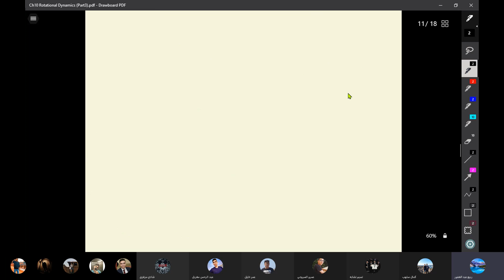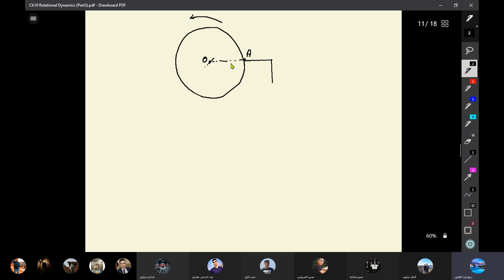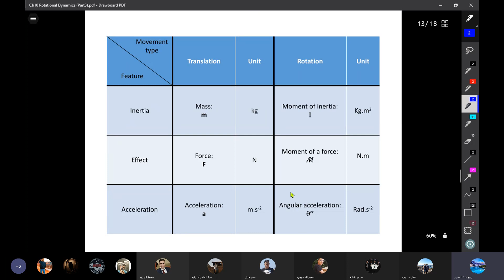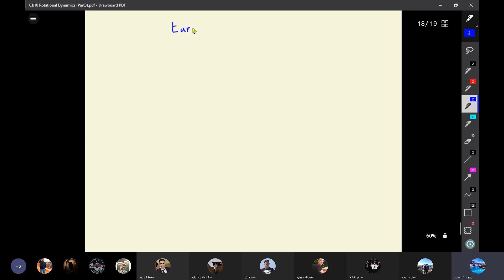L Session 44@G11 Physics Tuesday 2021 03 30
Ch10
Moment of Inertia
Newton's Second Law in Case of Rotation
Supp. Prob.1